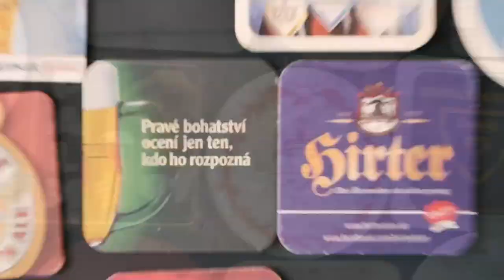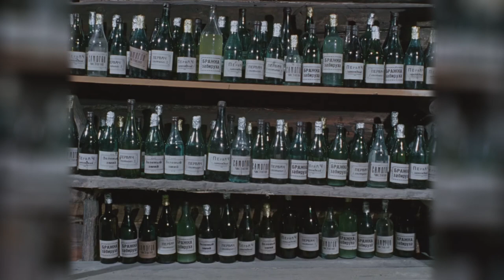De Profundis программа Из Глубины - КАЛёССЫ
В гостях программы Андрей Филь (Фиалкин), автор и исполнитель произведений в глум-панк группе КАЛёССЫ, а так же персонаж просветлившийся в Индии. О своём творческом пути, создании крафтовой пивной и сортах пива. Беседует Вячеслав Ширинкин из группы CWT.